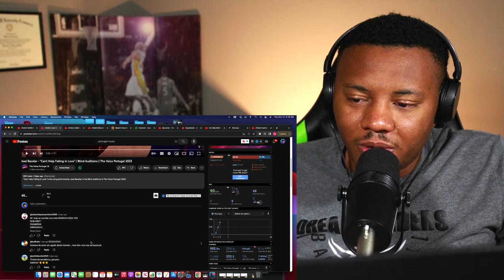AMERICAN REACTS To José Bacelar - "Can't Help Falling in Love" | The Voice Portugal 2023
Got a Request?